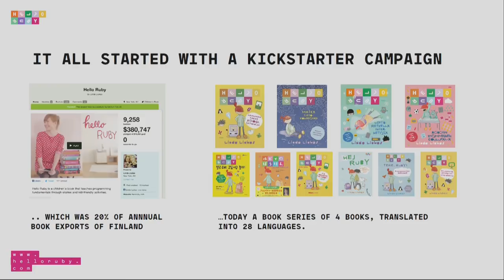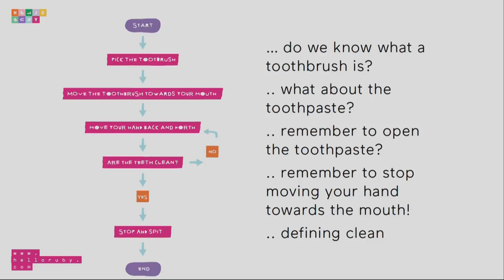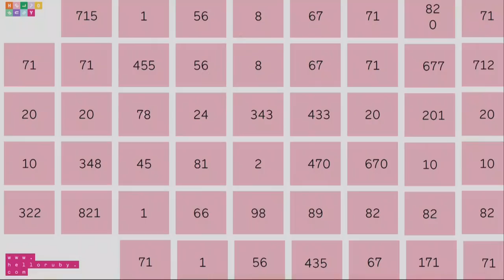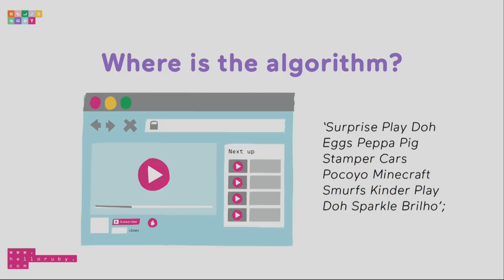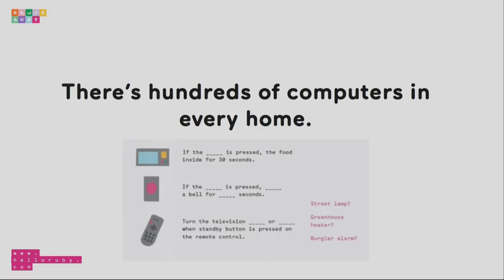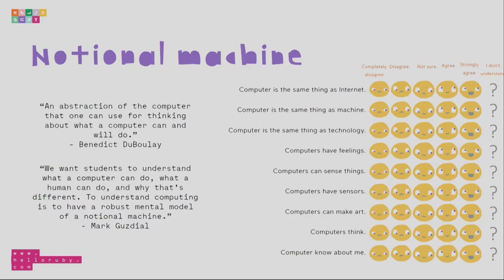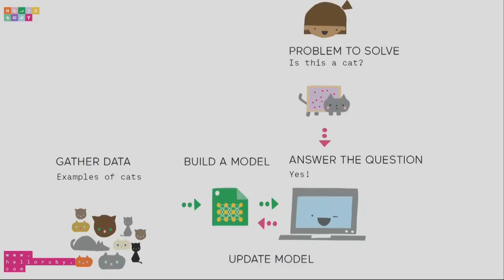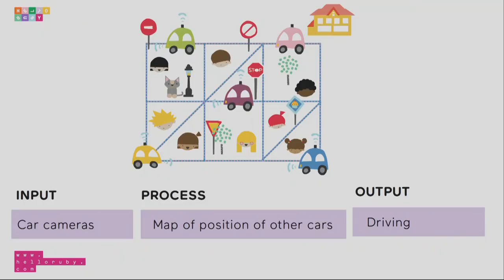One Hundred Languages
TECHSAUCE GLOBAL SUMMIT 2019
19 June 2019 : Main Stage

Computers surround us in our daily lives, but the most powerful ideas of computing go beyond the sleek silver containers and glowing boxes. What are these ideas? And how do we prepare our children for a world where more and more of the problems around us look like computers? Linda Liukas talks about how we can move towards a more humane tech industry, and identifies what it means to approach technology from the perspective of storytelling.

Speaker: Linda Liukas